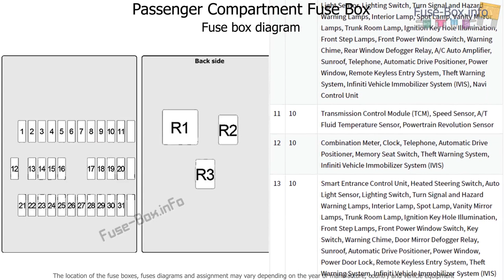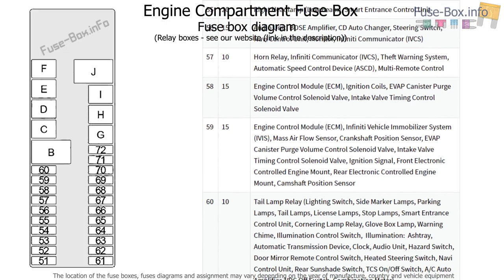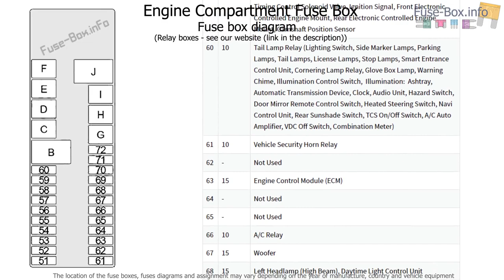Fuse box location and diagrams: Infiniti i30 / i35 (1998-2004)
Fuse box diagrams (location and assignment of electrical fuses and relays) Infiniti i30 / i35 (A33; 1998, 1999, 2000, 2001, 2002, 2003, 2004).